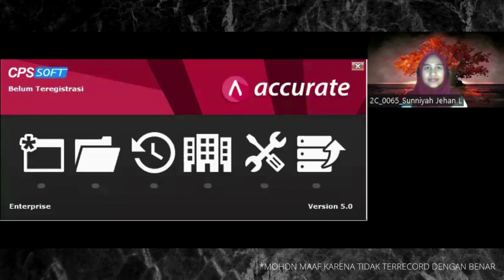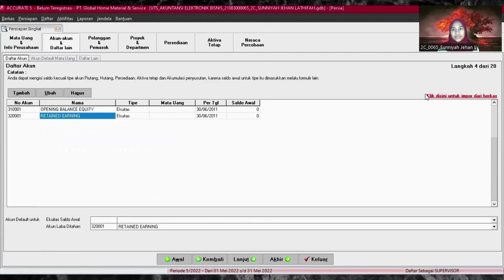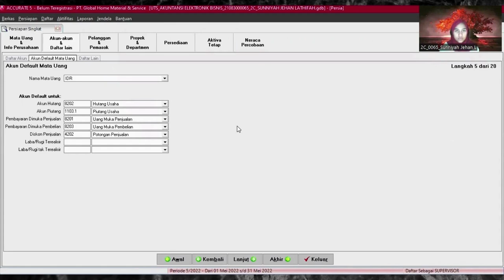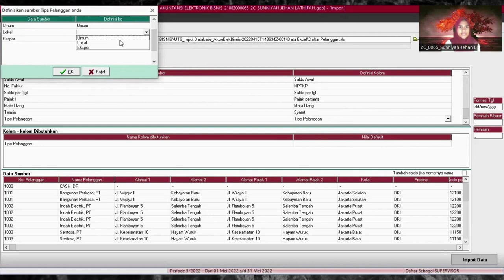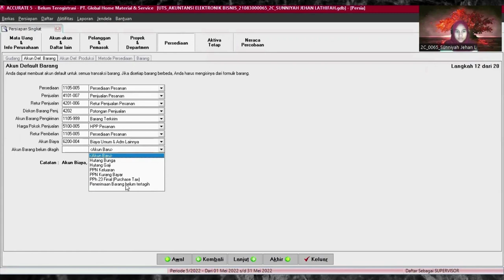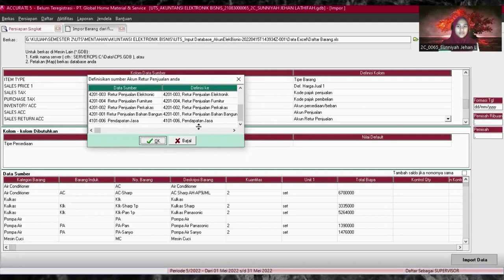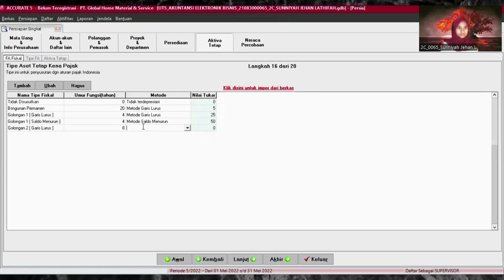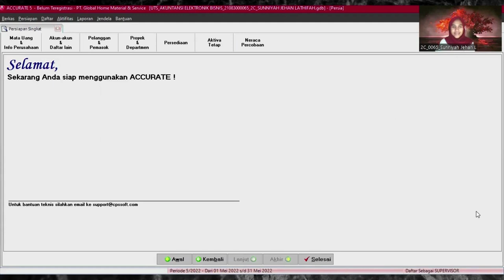UTS AKUNTANSI ELEKTRONIK BISNIS / KASUS SETUP DATABASE / 21083000065 2C SUNNIYAH JEHAN LATHIFAH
UTS AKUNTANSI ELEKTRONIK BISNIS
KASUS SETUP DATABASE
PT. GLOBAL HOME MATERIAL & SERVICE

Nama : Sunniyah Jehan Lathifah
Kelas : 2C
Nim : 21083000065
Fakultas Teknologi Informasi
S1 - Sistem Informasi

Terima Kasih